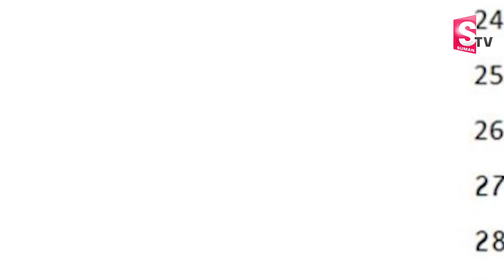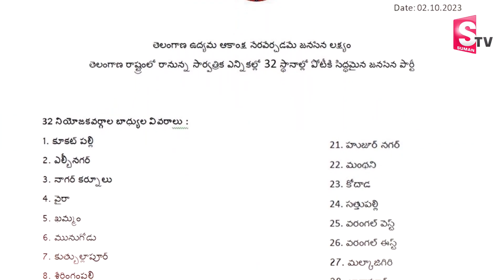Janasena Contest 32 Seats in Telangana | Pawan Kalyan | SumanTv Exclusive